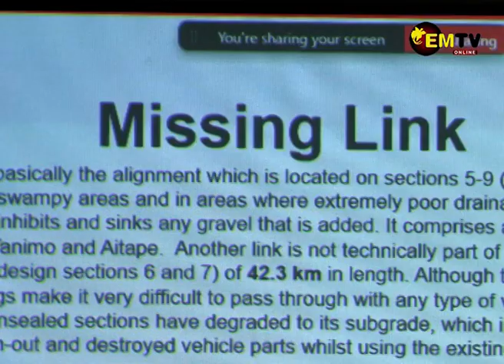MOMASE CORRIDOR REPORT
A long awaited 2 billion kina road corridor is now being planned.

Plans for The Momase Corridor Road project under Connect PNG were presented by the Project team today in Port Moresby